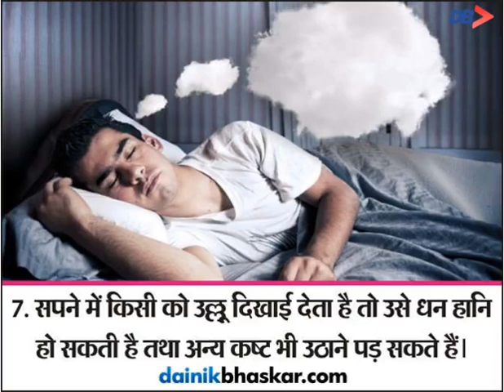ऐसे सपने आने लगे तो समझ लें शुरू होने वाला है आपका बुरा समय | Dainik Bhaskar